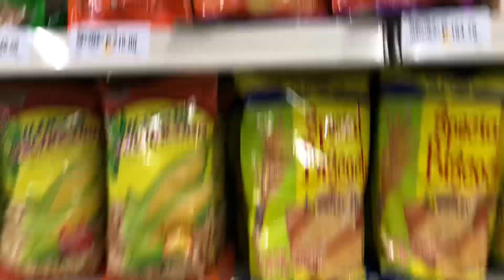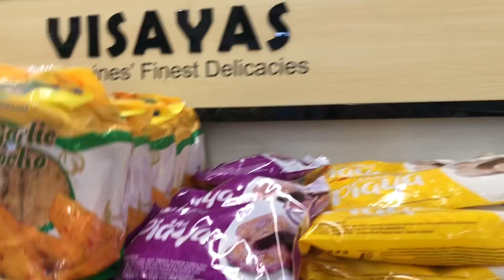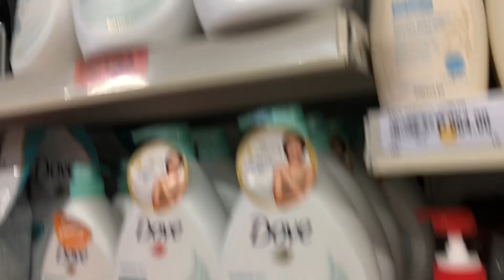Grocery time at Robinsons Supermarket | Vacation 2023 | Pinas Vlog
Just sharing while on my vacation in the Philippines. My daughter and I went to Robinson Supermarket to get some groceries.